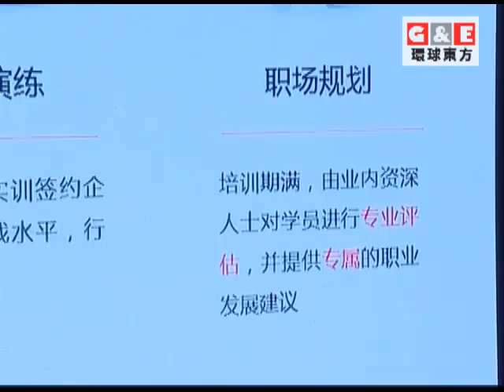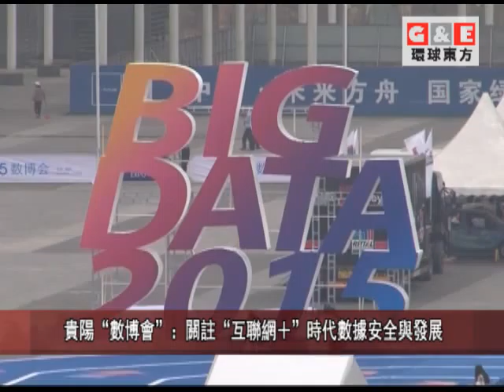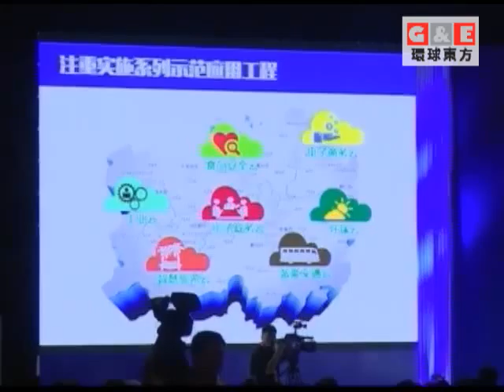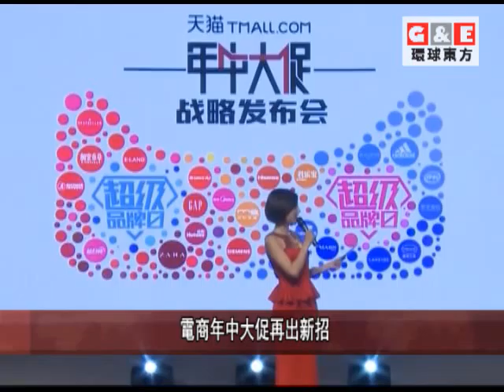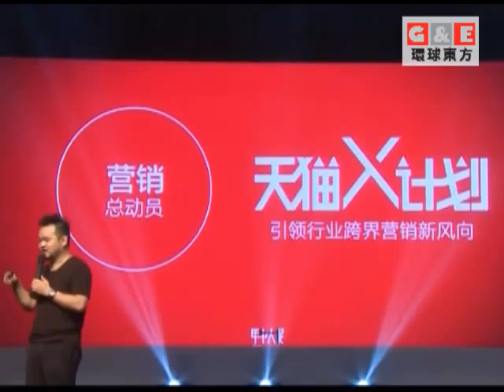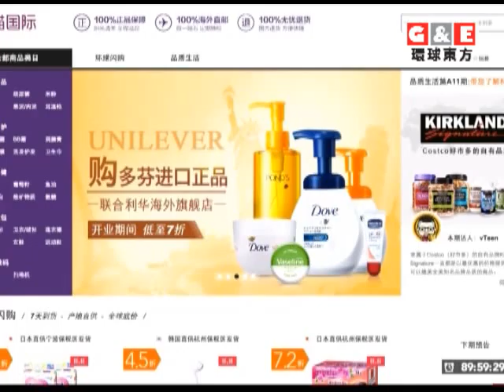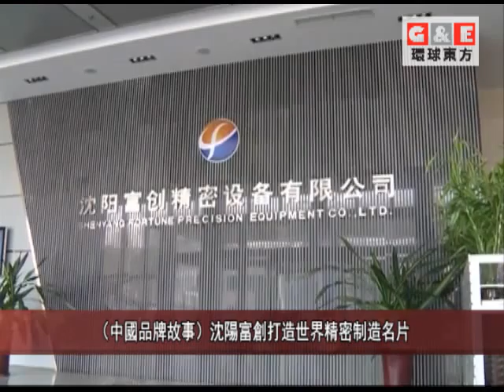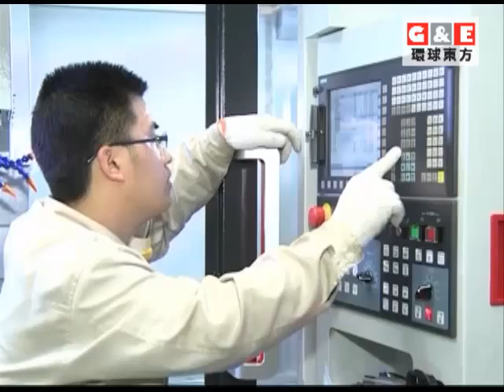優酷土豆投資千萬啟動“造人計劃”丨環球視野 環球東方